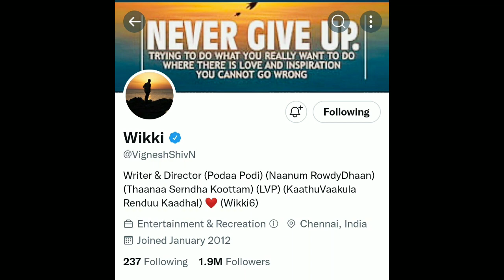CINE DHILIP |Ajith62 Big Updates,Vaathi New Poster,Maaveeran, Dada Audio&Trailer Release Date,Kabzaa